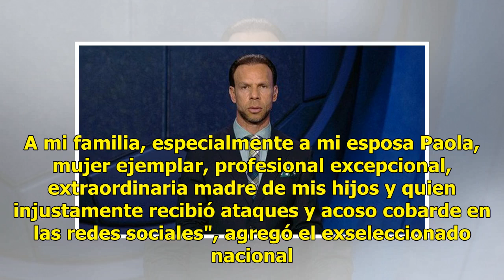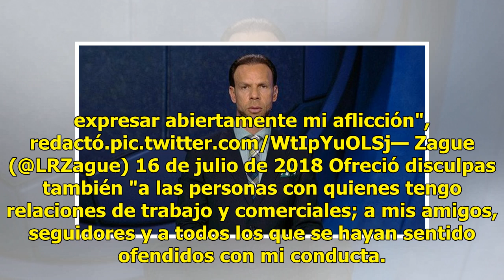Después de un mes, Zague se disculpa por video sexual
No sabíamos siquiera lo que pasaba por su cabeza. Lo observábamos desempeñándose tranquilamente ante las cámaras de Azteca Deportes durante cada una de las transmisiones del Mundial en Rusia, en las que participaba. Luis Roberto Alves "Zague", quien protagonizara un escándalo el pasado 12 de junio d...